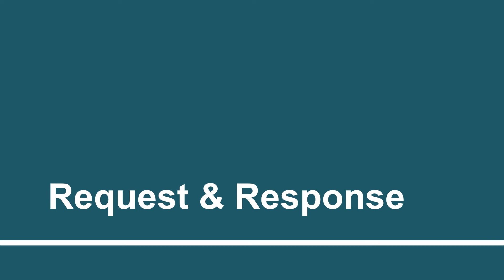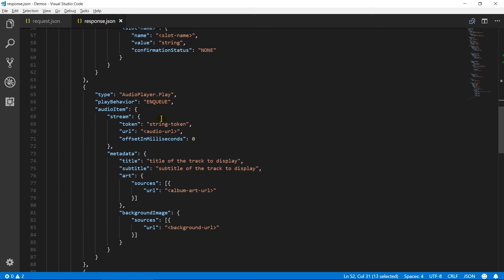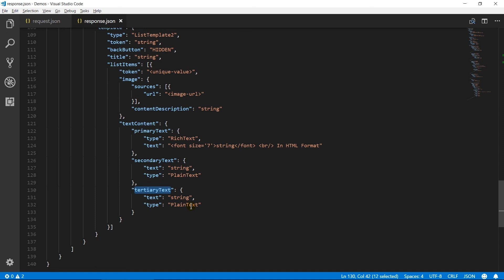Request & Response format | Part - 7 | Create custom Alexa skill using AWS Lambda function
Create custom Alexa skill using AWS Lambda function